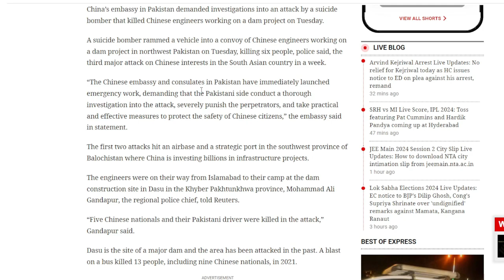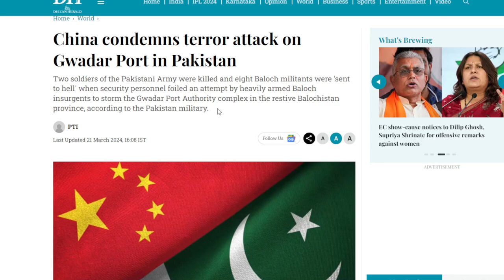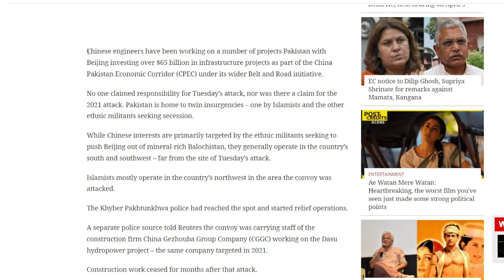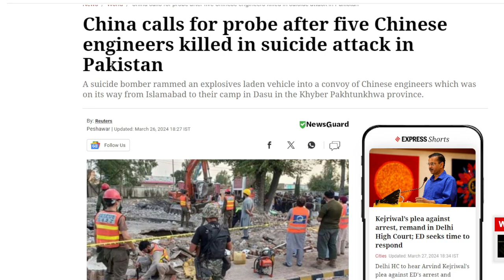CPEC: A Failed Initiative! Pakistan के अंदर Chinese नागरिकों पर एक और बड़ा हमला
Investigations into a suicide bomber's strike on Tuesday that resulted in the death of Chinese engineers working on a dam project have been demanded by China's embassy in Pakistan.

Six people were killed on Tuesday when a suicide bomber crashed a car into a group of Chinese engineers working on a dam project in northwest Pakistan, according to police. This was the third such attack on Chinese interests in the South Asian nation in as many days.

"The Chinese consulates and embassy in Pakistan have started emergency work right away, insisting that the Pakistani side carry out a comprehensive investigation into the incident, punish the attackers severely, and take effective and practical steps to ensure the safety of Chinese citizens," the embassy said in a statement.